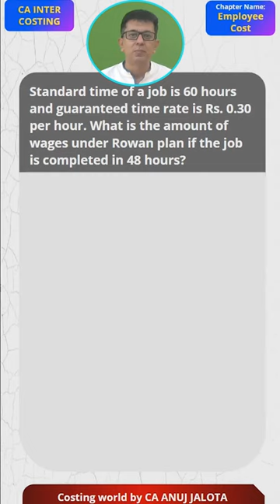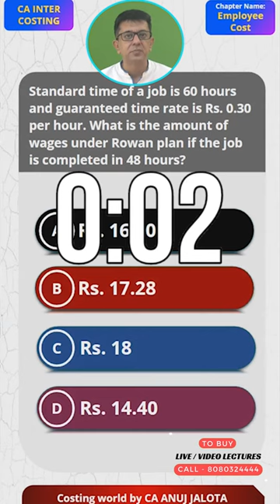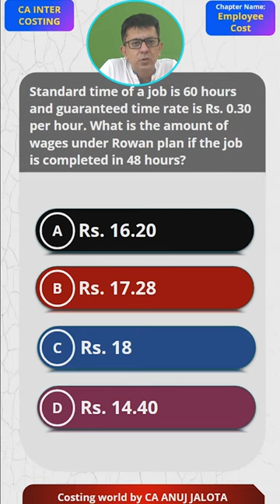Mastering - Employee Cost and Direct Expenses - of CA INTER || MCQ - 9 || Rowan Plan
"Embarking on a journey to help you ace every MCQ of ICAI CA INTER Costing (CMA), Financial management (FM) and CA FINAL - SCMPE - Self-paced paper. !

🚀 This is MCQ# 9 from CA INTER - Employee Cost and Direct Expenses. After Sir presents the 4 options, hit pause, and drop your answer with the logic in the comments section! 🤔💡

🔗 Tune in daily at 9 pm on our YouTube channel for a new MCQ.

We're unleashing a barrage of daily MCQs for CA INTER Costing & FM and CA FINAL - SCMPE - Self-Paced Paper on our platforms at 9 pm. 🌙

Check out the entire Employee Cost and Direct Expenses playlist for more challenging questions:

📆 Exciting News! Our new CA INTER - Regular Costing Batch is available at an exclusive rate of Rs. 4999 as part of our introductory offer. Enrol now for details

Let's conquer those MCQs together! 🏆